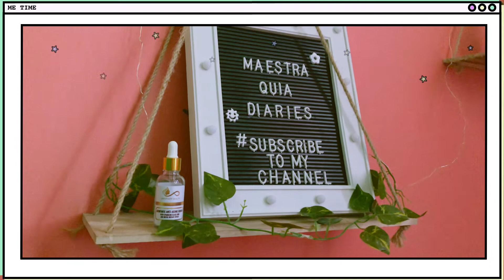SKINFINITE ANTI-AGING SERUM REVIEW| EFFECTIVE BA? |Maestra Quia✨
Hi everyone! Im quialyn! For this video I’ll be reviewing The Skinfinite Anti- Aging serum. I hoped you enjoy! ♥️

Vllo premium

Camera📷
Iphone 8plus

Lets talk!